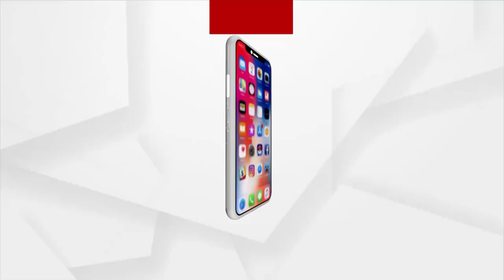ସୁଶ୍ରୁତା ହସ୍ପିଟାଲ ଆଣ୍ଡ ଟ୍ରମା କେୟାରରେ ସ୍ୱାଧୀନତା ଦିବସ ପାଳନ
ରାଜଧାନୀ ଭୁବନେଶ୍ୱରର ସୁଶ୍ରୁତା ହସ୍ପିଟାଲ ଆଣ୍ଡ ଟ୍ରମା କେୟାରରେ ୭୫ତମ ସ୍ୱାଧୀନତା ଦିବସ ପାଳନ କରାଯାଇଛି । ମୁଖ୍ୟ ଅତିଥି ଭାବେ ଯୋଗ ଦେଲେ ରାଜ୍ୟସଭା ସାଂସଦ ଅମର ପଟ୍ଟନାୟକ । ଏହି ଅବସରରେ ମହାମାରୀ ସମୟରେ ନିରବଚ୍ଛିନ୍ନ ଭାବେ କାମ କରି ଲୋକଙ୍କୁ ସେବା ଯୋଗାଇ ଥିବା ଯୋଗୁଁ ସାରା ମେଡିକାଲ କର୍ମୀଙ୍କୁ ଧନ୍ୟବାଦ ଜଣାଇଛନ୍ତି ମୁଖ୍ୟ ଅତିଥି ।